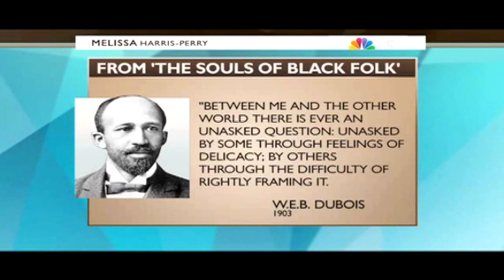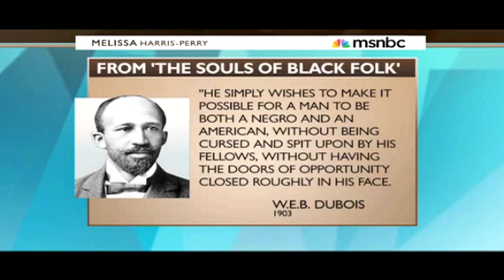How Does it Feel to be a Problem, Black America? - W.E.B. Dubois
In The Souls of Black Folk, W.E.B. Du Bois wrote about Negros being a problem.